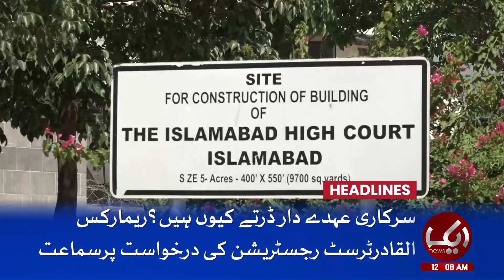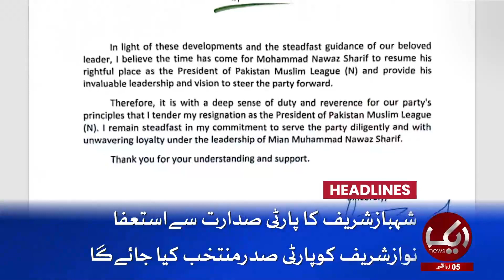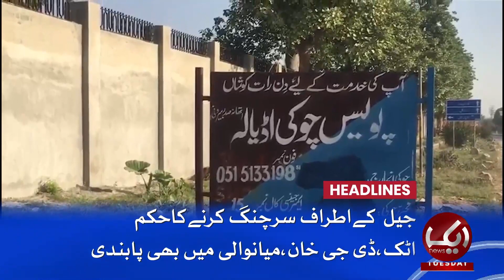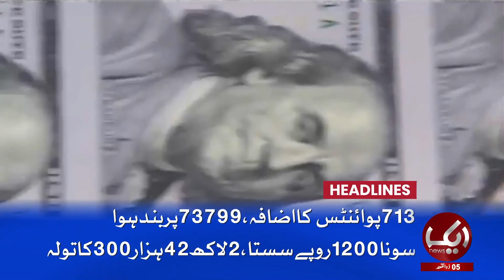Election Commission Took Away 77 Seats From The Govt! | Aik News 12 AM Headlines | 14 May 24